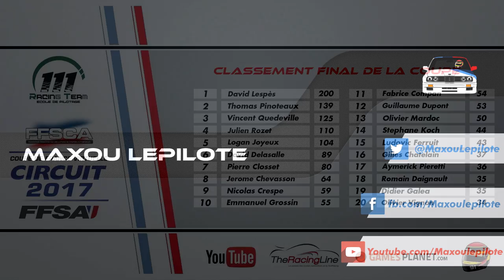FFSA 2017 - Coupe de France - Porsche Supercup (Dijon) [FR ᴴᴰ]